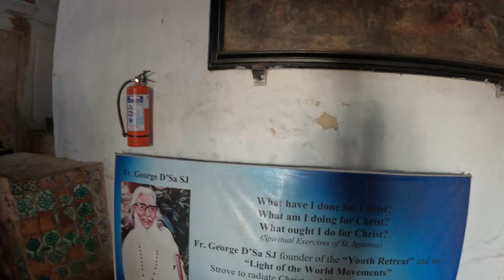Old Goa Church | Basilica of Bom Jesus | Vlog #26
Hello friends goa vlog ko continue krte hue ek aur video aapk samksh
bahot jald ek aur video aaega aapk samaksh
dhanyawad
see ya in next video till than woohoo!